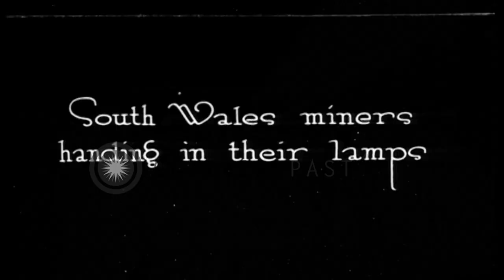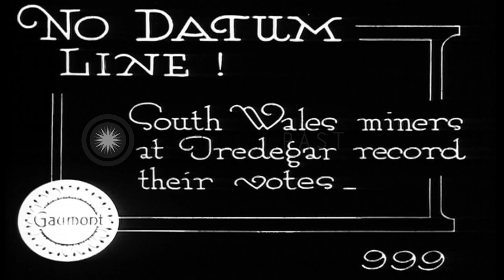Coal miners stand at railway station and vote in the United Kingdom. HD Stock Footage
Coal miners stand at railway station and vote in the United Kingdom.

Coal miners stand at a railway station in United Kingdom. A train arrives on the railway track. Other miners come out of the train. They hold lamps in their hands. The miners cast their votes in Tredegar. They walk on the street. Houses along the sides of the street. Location: United Kingdom. Date:  1914.

57,000+ broadcast-quality historic clips for immediate download.